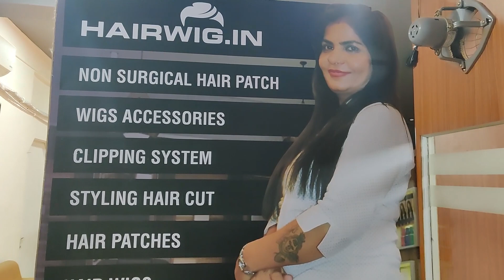Non-Surgical Hair patch at hairwig.in in Varanasi and Lucknow by Rizwan Mob, 9044459199, 8979775051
We are full-service boutique men's and women's grooming business and providing Hair Patches, Hair Wigs with easy to reach locations in Lucknow and Varanasi. Specializing in Hair Patches, Hair Wigs, Wigs Accessories, Styling Hair Cut and cut-throat shaves while providing an exceptional experience. We'll not only have you looking your best, but also keep you refreshed with complimentary choice of water, soft drink or a coffee or a tea.
We specialize in delivering a high quality non surgical hair bonding & clipping system at affordable prices in Lucknow and Varanasi
For More Details:

Varanasi
Glorious women
D59/92-A 2nd floor Shivam Tower (Near Siddharth complex ) Mahmoorgang Road Sigra Varanasi 221010

Lucknow
Glorious Women
11, Ravindra Palli Neelgiri Chowraha, Faizabad Road, Indira Nagar, Lucknow- 226016
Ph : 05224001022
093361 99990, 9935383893